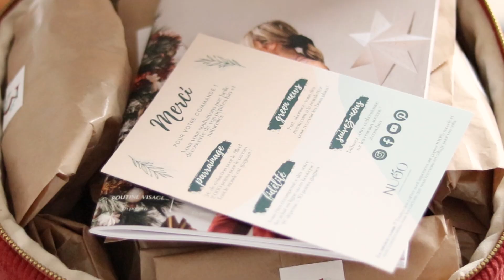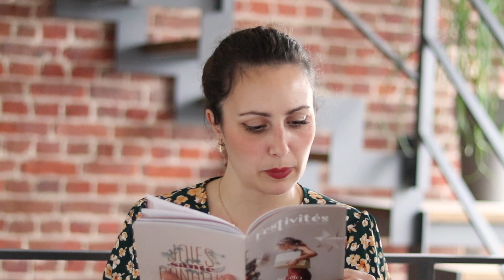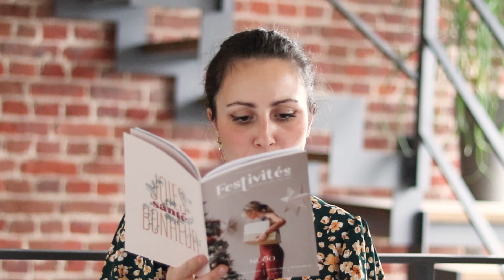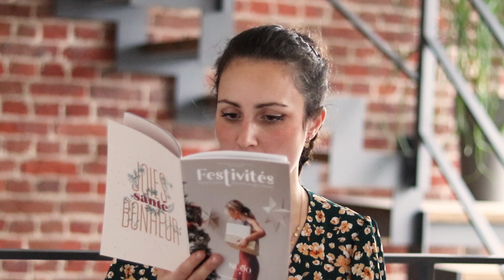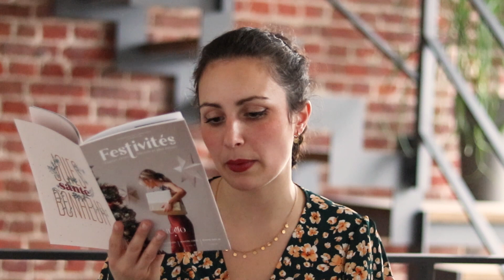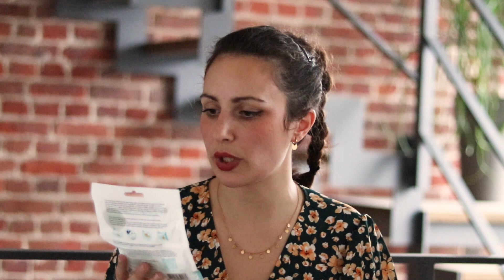Le CALENDRIER de l'Avent 2022 de NUOO 🎄🎁 | UNBOXING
✚  LES PRODUITS CITÉS EN VIDÉO  ✚

✚ FOLLOW ME ✚

📸 I N S T A G R A M : @caracterenaturel
🌿 F A C E B O O K : @caracterenaturel.officiel

✚  MES ESHOP FAVORIS & BON PLAN  ✚

→ Gagnez 5€ lors de votre inscription + 5€ lors de votre première commande en cliquant sur le lien ci-dessus ou en indiquant mon email de parrainage

→ Gagnez 20€ de réduction sur le prix de votre adhésion Kazidomi après avoir mentionné mon adresse email de parrainage lors de votre inscription

OU mon code de parrainage : 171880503

→ Selon les vidéos, certains produits ont pu m’être envoyé gratuitement (portage) pour test, mais cela ne change ABSOLUMENT en rien mon avis.
→ D'ailleurs, j'informe toujours la marque (au préalable) que mon avis sera donné en toute objectivité (et respect), qu'il soit positif ou négatif.

⚠ Les images et le contenu de cette vidéo ne sont pas libres de droits. Toute utilisation, reproduction ou diffusion est interdite. ⚠